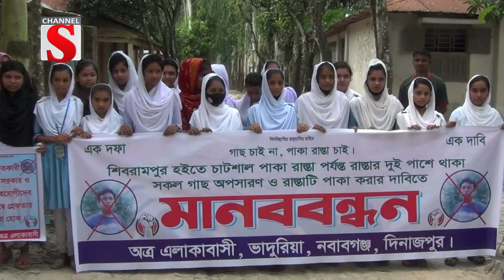দিনাজপুরের শিবরামপুর গ্রামে রাস্তা পাকা করার দাবিতে মানববন্ধন | Dinajpur | Channel S News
1: News :
2: Entertainment News :
3: Sports News :